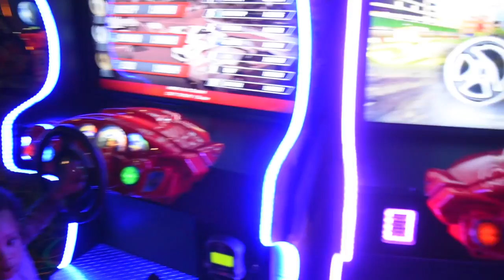Fun day wit the kids it,z